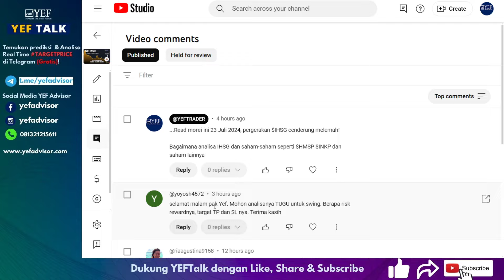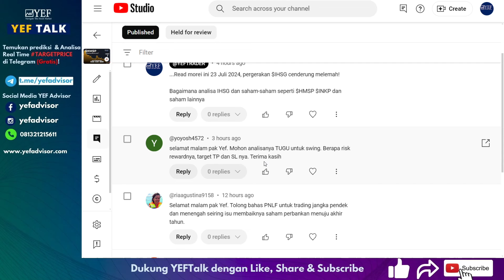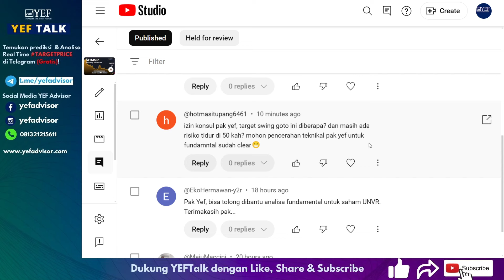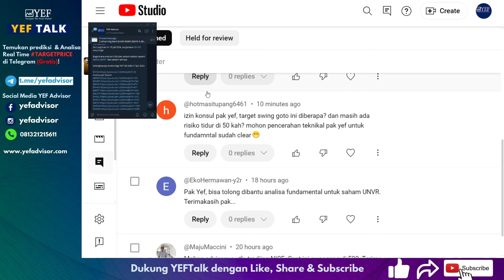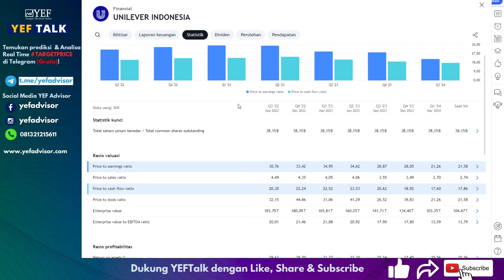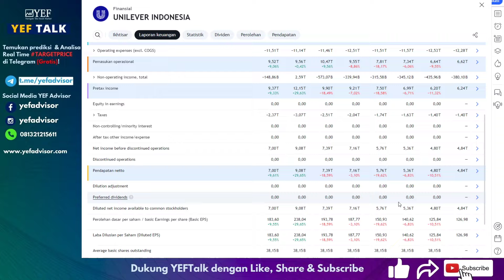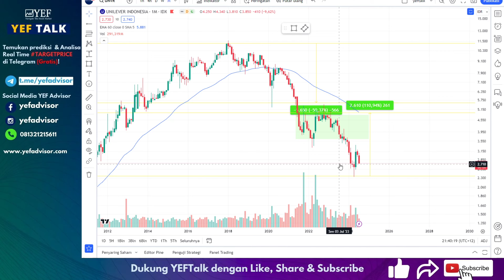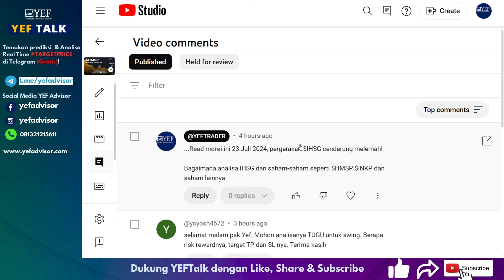Analisa & Prediksi saham $GOTO YEFTalk edisi 23 Juli 2024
Hari ini saham $GOTO siuman dari tidur di 50!

Apakah kenaikan ini adalah pamitan dan kesempatan untuk jualan?
Berapakah targetnya?
Saham lain yang juga dibahas di YEFtalk ada $UNVR $PNLF $TUGU dan saham lainnya